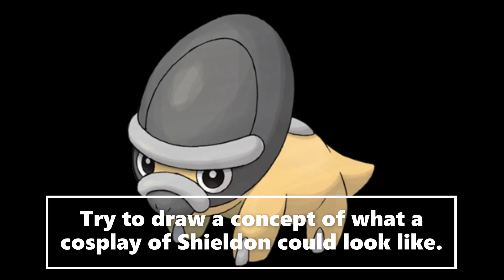New Pokemon Cosplay Ideas Shieldon (Draw A Concept)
You can draw a concept of what a cosplay of this character could look like, and then let people decide if they can make one.